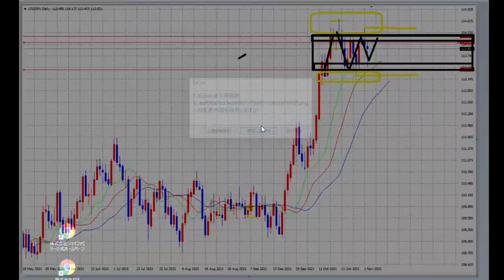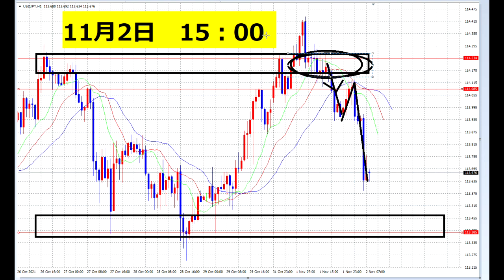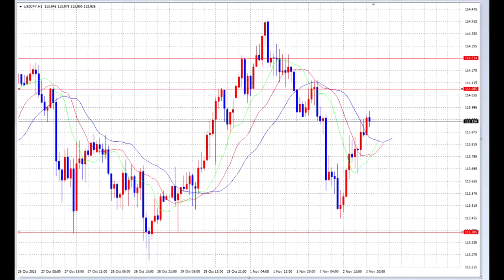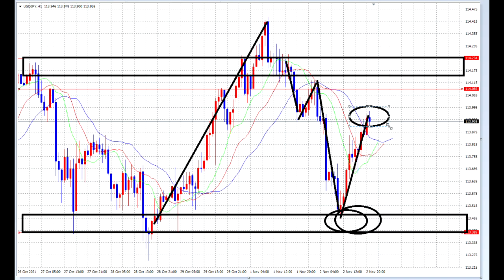【FX】レンジでの利確方法